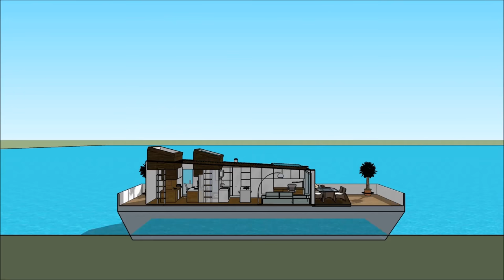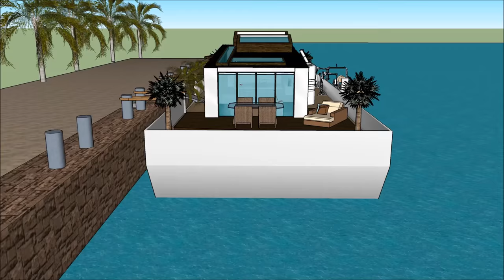Дом коттедж в Голландии Амстердам Россия Москва Современная жилая база для роскошного проживания в а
Дом коттедж в Голландии Амстердам Россия Москва Современная жилая база для роскошного проживания в а Создан для поддержания качества жизни:

Дом коттедж в Голландии Амстердам Россия Москва Современная жилая база для роскошного проживания в а Включает в себя Экстравагантный дизайн баржи, готовый для экстравагантного пользователя арендовать баржи Houseboat

Дом коттедж в Голландии Амстердам Россия Москва Современная жилая база для роскошного проживания в а есть три уровня с подвалом под ним, которые состоят из всех удобств, необходимых для арендатора. В отеле Houseboat Barge есть уникальный современный современный дизайн с уникальными архитектурными особенностями. Он имеет собственную гостиную с великолепным видом на залив.